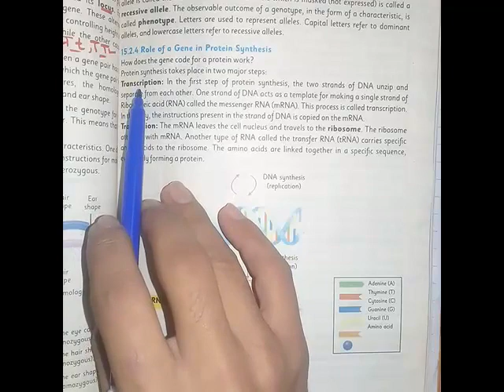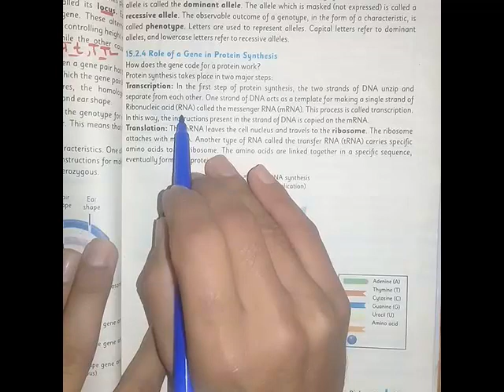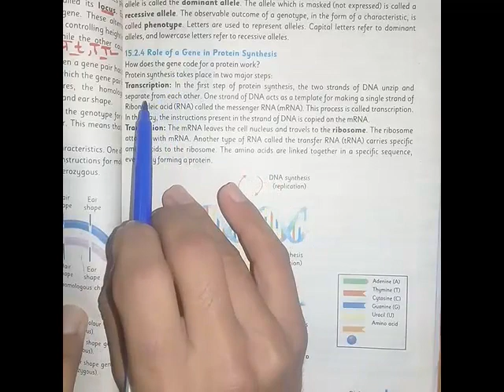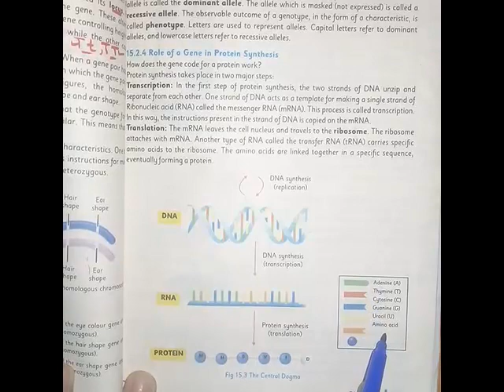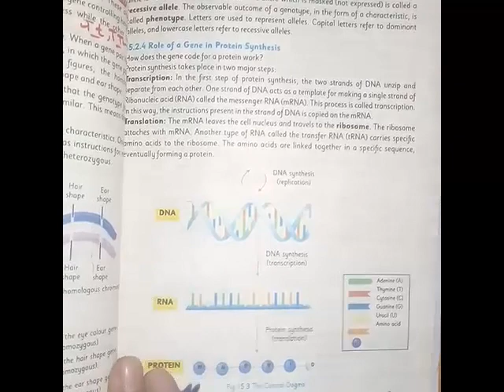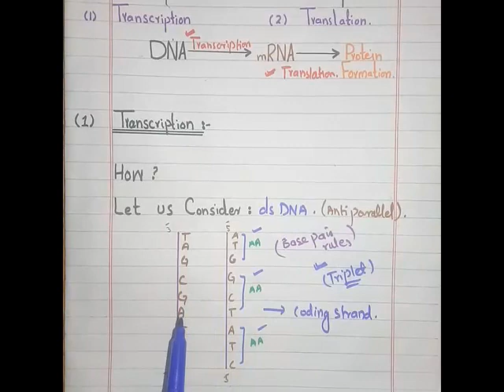Protein synthesis lecture 5 Part 01 by PMS CHD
PESHAWAR MODEL SCHOOL GRADES 10  CHARSADDA,

protein synthesis 10th,